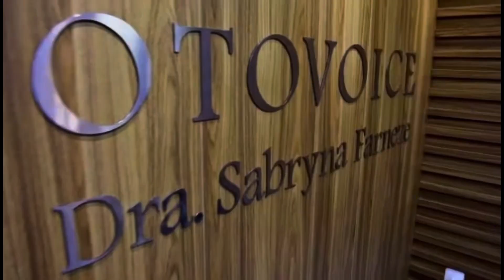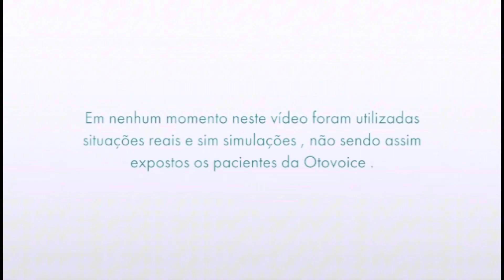Engasgos com saliva: DISFAGIA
Você está se engasgando com a própria saliva? Ou está se engasgando ultimamente com outros alimentos? Tem dificuldade de deglutir? Isso de chama Disfagia! Conheça mais sobre essa doença e as dicas de como melhorar com a Médica especialista em disfagia, a dra Sabryna Farneze , Médica Otorrinolaringologista, laringologista e foniatra ! Para marcações on-line e presenciais passe um WhatsApp para 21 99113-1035.